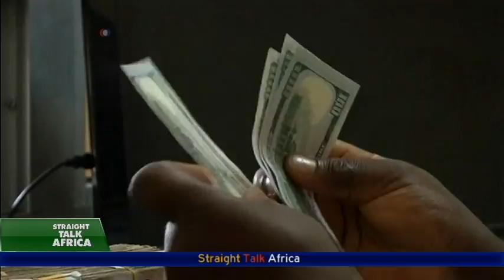Brexit's Impact on Africa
Currencies, stocks and bonds plunged across Africa after the U.K.’s vote to leave the European Union triggered a slump in oil and other commodities and sent investors scurrying for safe assets. VOA's Paul Sisco reports on how Brexit could affect Africa in the future. Paul Sisco reports.